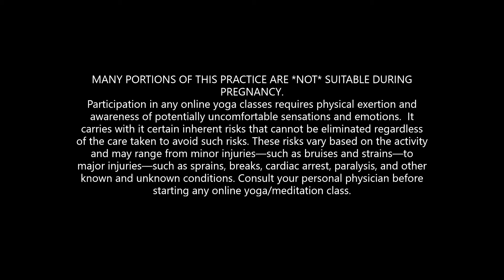Partial Class, First Forty // FORREST YOGA CHICAGO [40 min.]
04.25.21
This is the first 40 minutes of a class.  It terminates abruptly after suns.